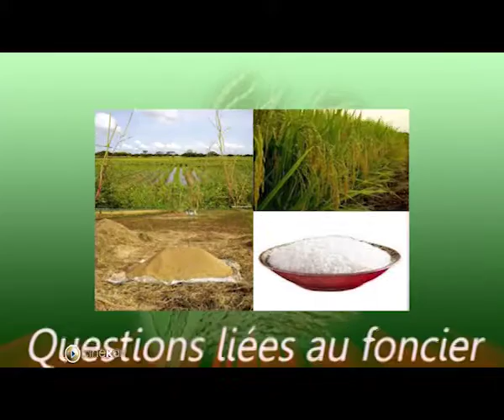JOURNEES DU RIZ